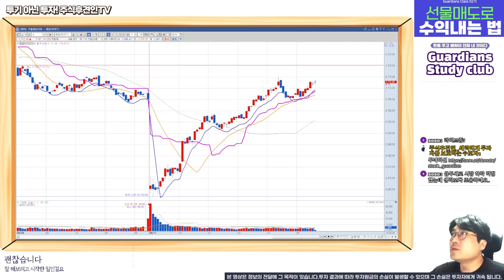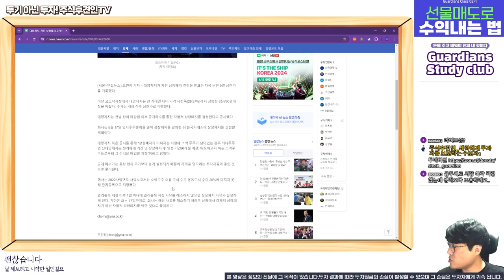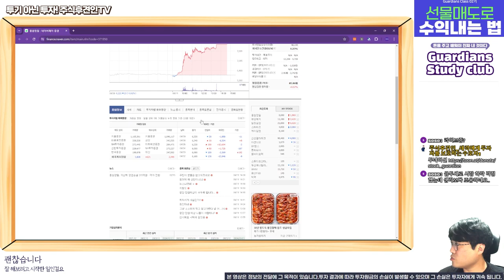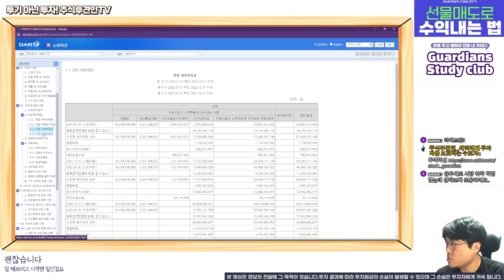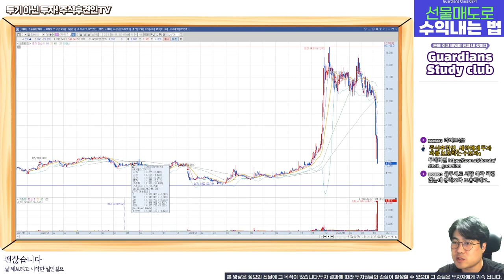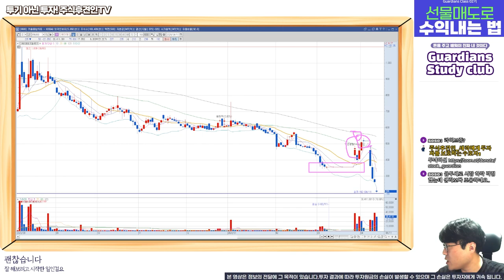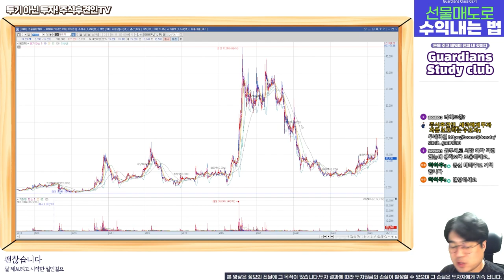출근길에 보는 급등or급락 240411